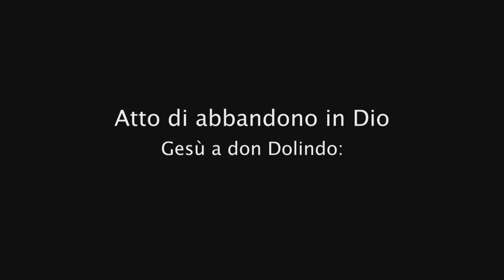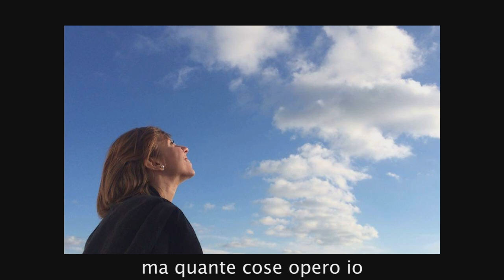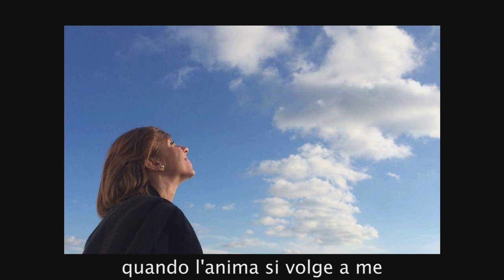Atto di abbandono a Gesù - Canzone (Favilli / Mela Indie)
Atto di abbandono a Gesù, in forma di canzone, nasce dall'idea melodica di Valentina Favilli sulle parole che Gesù parlò al cuore di un santo sacerdote napoletano (don Dolindo Ruotolo) per la salvezza delle anime, ovvero di noi tutti esseri umani.

testo - Gesù
melodia del cantato - Valentina Favilli
musica e arrangiamento - Vito Indolfo

voce, flauto, basso, chitarra e loop/sequence - Vito Indolfo
esecuzione al pianoforte - Augusta Dall'Arche